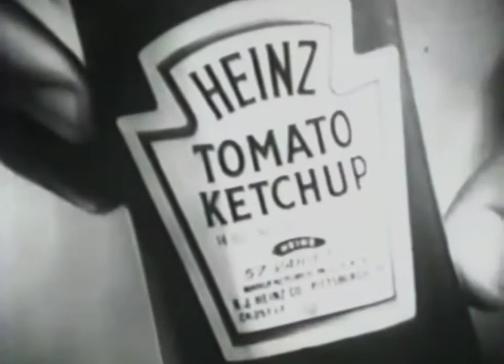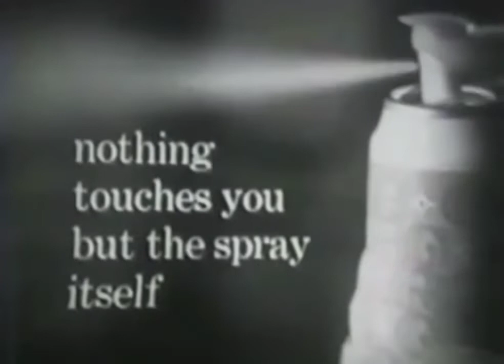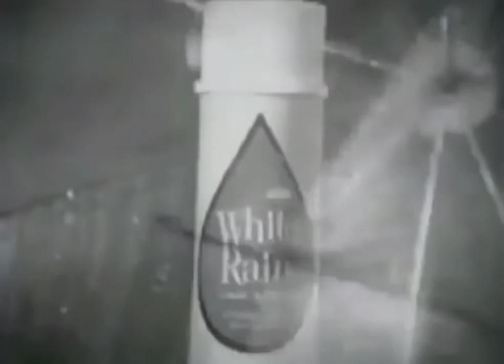Race With the Wind by The Robbs — American Bandstand '66 Rare Find HQ June 18 1966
Back with another AB music clip, there are about 50 on the channel.  June 18, 1966 Rate-A-Record segment. Cool obscure cut, "Race With the Wind" by The Robbs.  Features a distinctive early dance rhythm and echo harmonies.  Plus commercials and a roll call.

On American Bandstand with Dick Clark, June 18, 1966 ABC TV USA.  Enhanced 720p picture and room sound.

Related.

'Incense and Peppermints' by Strawberry Alarm Clock Dec 30 1967 HiFi mix